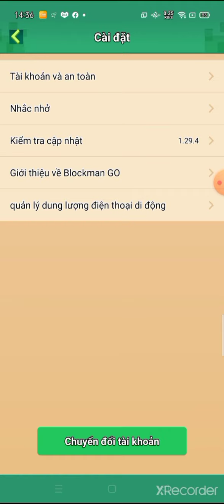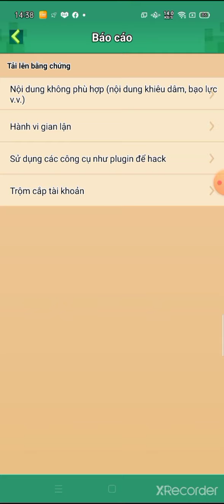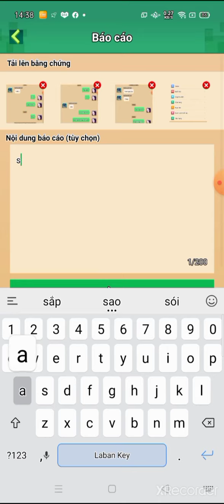gặp tk này là reppot ae ơi scam clan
đm nó mik sẽ tố cáo lên trang bmgo